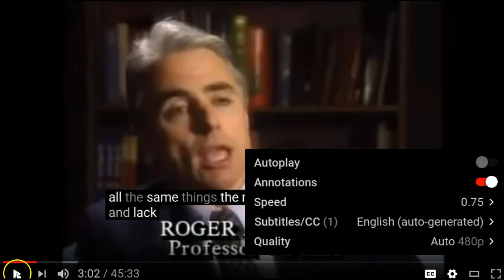Self study methods to improve your English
A method to help in speaking English
In this video, I show you how you can use the videos from Youtube to practice listening to English and speaking Englis.